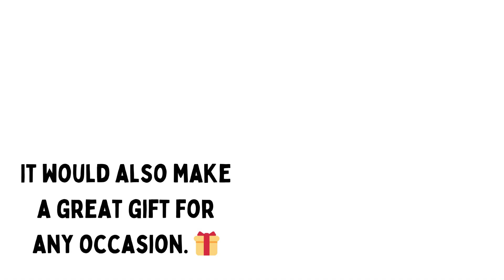Monk Buddha Showpiece Set of 3